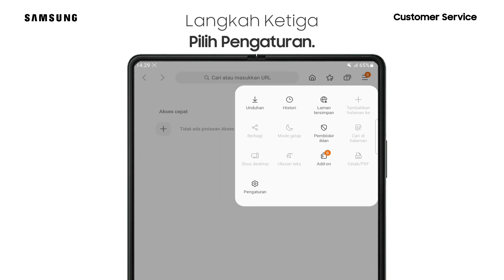Galaxy Z Fold3 5G - Cara Mengaktifkan Fitur Blokir Pengarahan Ulang Terbalik